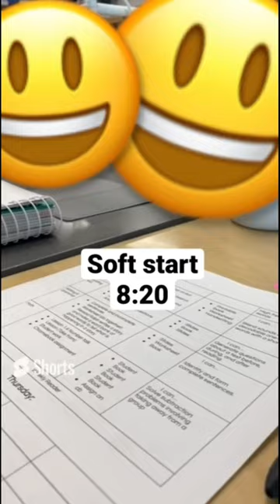A morning in the life of a First-Grade Teacher